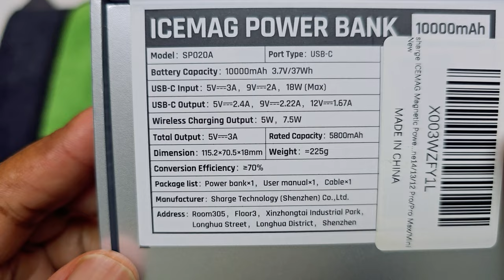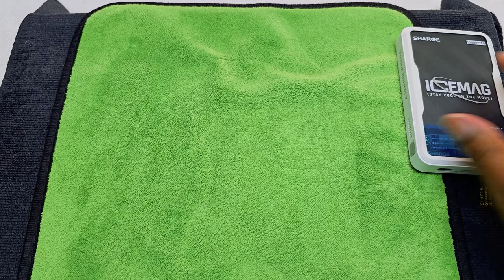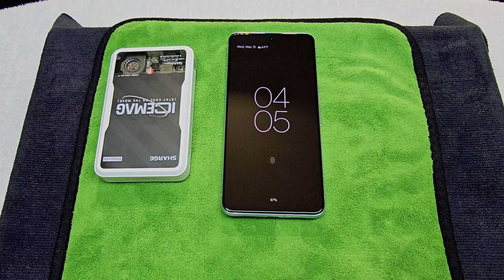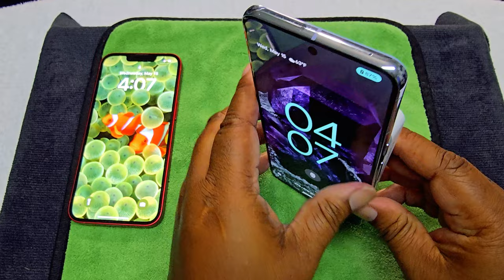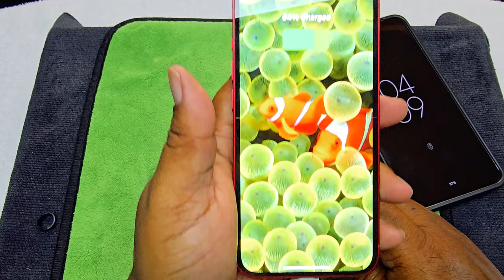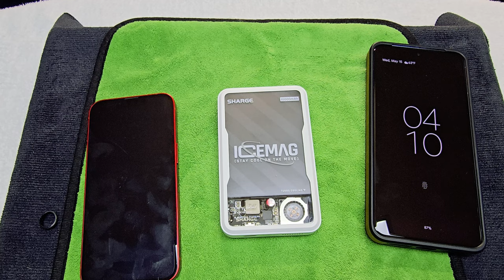ICEMAG Power Bank Unboxing And Review By Sharge: Is It Worth It?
I love the idea but dose it do what they say lets find out, here is the ICEMAG Power Bank Unboxing And Review By Sharge: Is It Worth It?